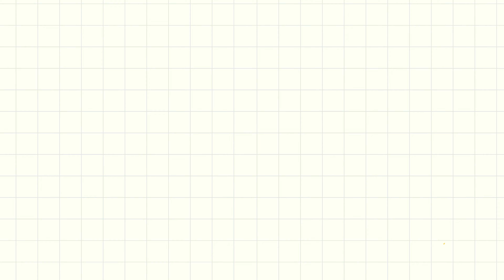Buổi 3: My Favorite Person - Người mà con yêu mến | KHÓA HỌC SPEAK-UP: Tự tin giao tiếp tiếng Anh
KHÓA HỌC SPEAK-UP: TỰ TIN GIAO TIẾP, BẬT PHẢN XẠ TIẾNG ANH
⭐ Buổi 3: My Favorite Person - Người mà con yêu mến
- Học kiến thức, từ vựng tiếng Anh về chủ đề người em yêu thích
- Cách kết nối các câu tạo hội thoại trong bài thuyết trình

Theo dõi lộ trình học IELTS tiếng Anh cho học sinh cấp 2:
Ms Hoa Junior - English for the Future

► HÀ NỘI:
CS 1: 51B Xuân La, P. Xuân La , Tây Hồ - SĐT: 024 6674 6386
CS 2: 471 Nguyễn Văn Cừ, Gia Thụy, Long Biên - SĐT: 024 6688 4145
CS 3: 66 Nguyễn Văn Lộc, Mỗ Lao, Hà Đông - SĐT: 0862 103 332 CS
4: 26 Phố Nguyễn Thị Định, Trung Hoà, Cầu Giấy - SĐT: 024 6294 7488
CS 5: 7 Liễu Giai , Ba Đình, Hà Nội - SĐT: 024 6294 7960
CS 6: 139 Minh Khai, P. Minh Khai , Q. Hai Bà Trưng - SĐT: 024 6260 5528
CS 7: B3 – 05 Vinhomes Gardenia, Hàm Nghi, Cầu Diễn, Nam Từ Liêm - SĐT: 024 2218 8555
CS 8: BT11-VT22 khu Xa la, Phúc La, Hà Nội Đông - SĐT: 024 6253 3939 CS
9: 164 Nguyễn Lương Bằng, Chợ Dừa, Đống Đa - SĐT:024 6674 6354
CS 10: Số 279, 281 Chùa Thông, p. Sơn Lộc, Sơn Tây, Hà Nội - SĐT: 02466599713
CS 11: 67 Nguyễn Trường Tộ, Ba Đình, Hà Nội - SĐT: 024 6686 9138 CS 12
: 694 Trương Định- Hoàng Mai- Hà Nội - SĐT: 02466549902
CS 13: SH01-B1 căn B02 khu đô thị Times City, Hai Bà Trưng, ​​Hà Nội - SĐT: 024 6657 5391
► HỒ CHÍ MINH:
CS 1: 110 Trường Chinh, Đông Hưng Thuận, Q.12, HCM -SĐT: 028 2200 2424
CS 2: 672A30 Phan Văn Trị, P. 10, Gò Vấp - SĐT: 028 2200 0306
CS 3: 351-353 Lũy Bán Bích, Phường Tân Thành, Quận Tân Phú, HCM
CS 4: 215 Khánh Hội, Phường 6 , Quận 4 - SĐT: 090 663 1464
CS 5: 723 Lê Trọng Tấn, P. Bình Hưng Hòa, Q. Bình Tân - SĐT: 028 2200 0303
CS 6: 79 Hiệp Bình, P. Hiệp Bình Phước, Thủ Đức - SĐT : 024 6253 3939
CS 7: 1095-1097 Huỳnh Tấn Phát, P. Phú Thuận, Q.7 - SĐT: 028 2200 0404
CS 8: 40-42 Bàu Cát, P.14, Tân Bình, HCM - SĐT: 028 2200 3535
CS 9: 469 Lý Thường Kiệt, Tân Bình, HCM - SĐT: 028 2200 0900
CS 10: 90 Nguyễn Thị Thập, P. Tân Hưng, Tp.HCM
► BẮC NINH:
CS 1: 198 Trần Phú, P. Đông Ngàn, Tp.Từ Sơn , Bắc Ninh - SĐT: 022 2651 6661
CS 2: 509 Ngô Gia Tự, Tiền An, Tp.Bắc Ninh - SĐT: 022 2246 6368
►HẢI PHÒNG:
CS 1: 129 Trần Nguyên Hãn, Lê Chân, Hải Phòng - SĐT: 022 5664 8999
►QUẢNG NINH:
CS 1: A3-05, KĐT Monbay, Hồng Hải, Tp . Hạ Long - SĐT: 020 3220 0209
CS 2: 97 Trần Phú, P. Cẩm Tây, Tp. Cẩm Phả - SĐT: 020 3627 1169
►NGHỆ AN:
CS 1: Lô 12 Trường Thịnh Phát III, KBT 56 Lê Hồng Phong, Hưng Bình, Vinh, Nghệ An - SĐT: 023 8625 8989 CS 2: CT1A, Khu A,
Chung cư Quang Trung, TP Vinh, Nghệ An - SĐT: 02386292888
►THANH HÓA:
CS 1: Lô 9, Đường Phan Chu Trinh, P. Điện Biên, TP Thanh Hóa - SĐT: 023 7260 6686
►HÀ TĨNH:
CS 1: LK1 -08 KBT Vinhomes, Hàm Nghi, TP. Hà Tĩnh - SĐT: 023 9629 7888
► ĐÀ NẴNG:
CS 1: 221 Nguyễn Văn Linh, P. Vĩnh Trung, Thanh Khê, Đà Nẵng - SĐT: 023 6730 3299
► KHÁNH HÒA:
CS 1: 55 đường 23/10, Phương Sơn, TP.Nha Trang - SĐT: 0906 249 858
► ĐỒNG NAI:
CS 1: 63 Đường Đồng Khởi, Đồng Khởi, phường Tam Hòa, Thành Phố Biên Hòa, Đồng Nai
► BÌNH DƯƠNG:
CS 1: 190 Đường 30 Tháng 4, Phú Thọ, Thủ Dầu Một, Bình Dương
► VŨNG TÀU:
CS 1: 57 Lê Hồng Phong, Phường 7, Tp. Vũng Tàu, Bà Rịa - Vũng Tàu - SĐT: 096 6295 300